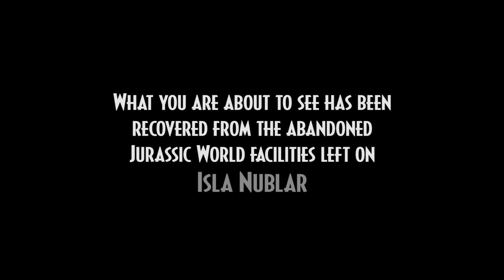Jurassic Park Species Profile: Tyrannosaurus Rex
Hey Amber Miners! Its finally Jurassic June! And to start it we are are going to share some Species Profiles, lets continue with the Tyrant Queen herself, Roberta!

Copyright Info

Music

Thanks

• Lucca - Models
• Ben124 - Animal Handler